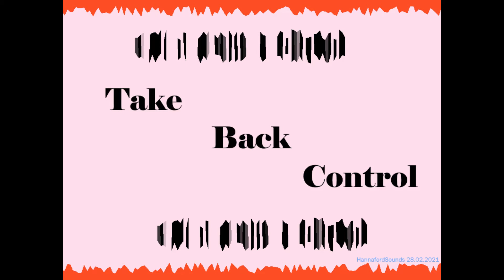Take Back Control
Effective? Destructive? Misleading? Dangerous?

I express my own view, particularly at the close.